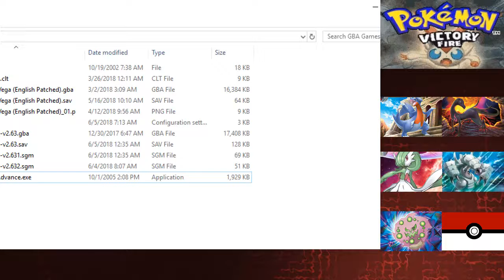Pokemon Victory Fire Episode: 12-Secret Black Market With Amazing Items!!!